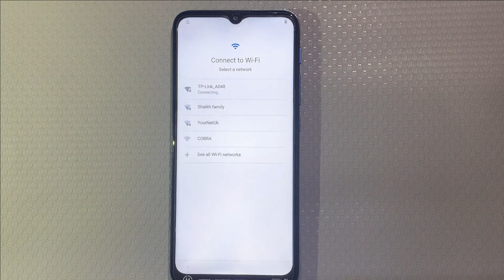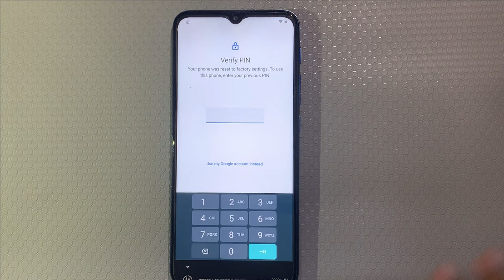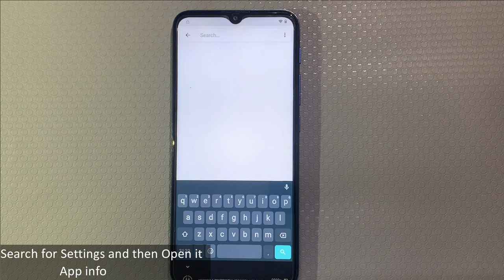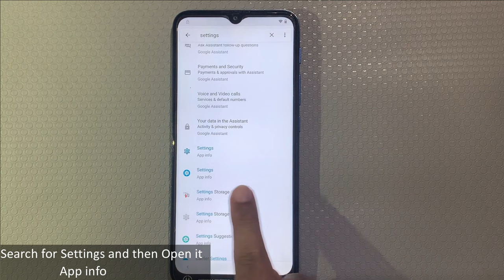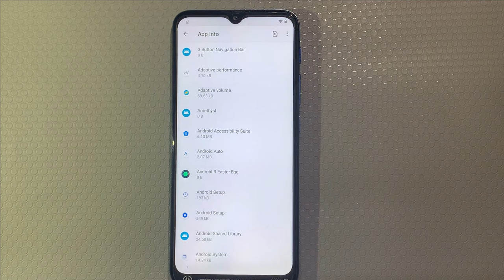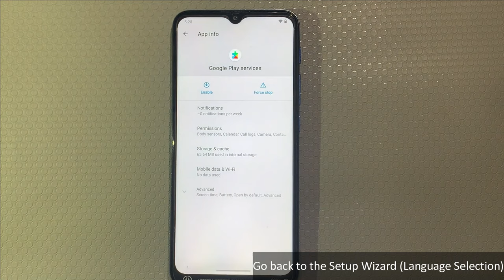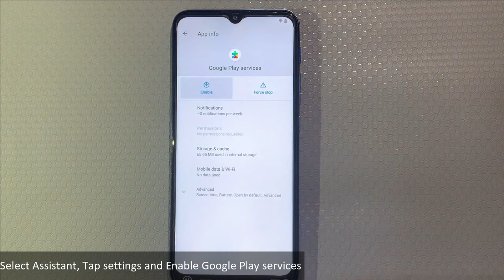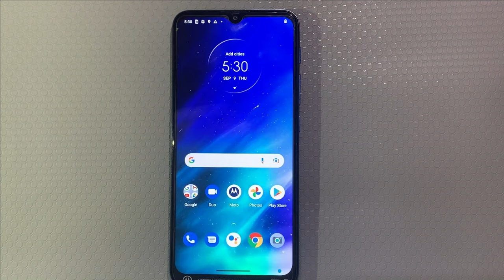All Moto/Motorola 2021 Android 11 FRP/Google Lock Bypass WITHOUT PC - Easy Method !!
Can''t Disable Apps?

Here is small list of Supported models with this FRP Tutorial:

Motorola Razr 5G Android 11 FRP/Google Lock Bypass WITHOUT PC
Motorola Razr Android 11 FRP/Google Lock Bypass WITHOUT PC
Motorola Edge Android 11 FRP/Google Lock Bypass WITHOUT PC
Motorola One 5G Android 11 FRP/Google Lock Bypass WITHOUT PC
Motorola One Action Android 11 FRP/Google Lock Bypass WITHOUT PC
Motorola One Fusion Android 11 FRP/Google Lock Bypass WITHOUT PC
Motorola One Hyper Android 11 FRP/Google Lock Bypass WITHOUT PC
Motorola One Vision Android 11 FRP/Google Lock Bypass WITHOUT PC
Moto G 5G Android 11 FRP/Google Lock Bypass WITHOUT PC
Moto G 5G Plus Android 11 FRP/Google Lock Bypass WITHOUT PC
Moto G Fast Android 11 FRP/Google Lock Bypass WITHOUT PC
Moto G Power Android 11 FRP/Google Lock Bypass WITHOUT PC
Moto G Pro Android 11 FRP/Google Lock Bypass WITHOUT PC
Moto G Stylus Android 11 FRP/Google Lock Bypass WITHOUT PC
Moto G9 Android 11 FRP/Google Lock Bypass WITHOUT PC
Moto G9 Play Android 11 FRP/Google Lock Bypass WITHOUT PC
Moto G9 Plus Android 11 FRP/Google Lock Bypass WITHOUT PC
Moto G9 Power Android 11 FRP/Google Lock Bypass WITHOUT PC
Moto G8 Android 11 FRP/Google Lock Bypass WITHOUT PC
Moto G8 Power Android 11 FRP/Google Lock Bypass WITHOUT PC
Lenovo K12 Note Android 11 FRP/Google Lock Bypass WITHOUT PC
Moto G10 Android 11 FRP/Google Lock Bypass WITHOUT PC
Moto G10 Power Android 11 FRP/Google Lock Bypass WITHOUT PC
Moto G20 Android 11 FRP/Google Lock Bypass WITHOUT PC
Moto G60 Android 11 FRP/Google Lock Bypass WITHOUT PC
Moto G60s Android 11 FRP/Google Lock Bypass WITHOUT PC
... and more!

Mohammad Ali